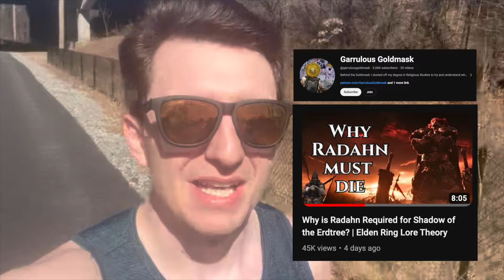Witch-Hunter Jerren - The Tarnished Who Were Left Behind - Elden Ring Lore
Who were the Tarnished that were left behind? In this short form video we will look at one of those possible Tarnished. Who knows what the mask hides?